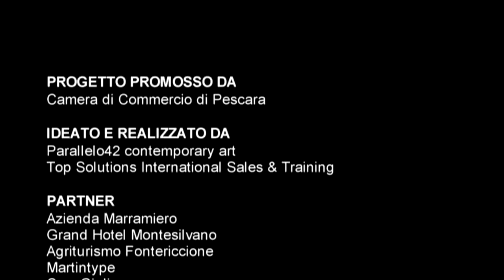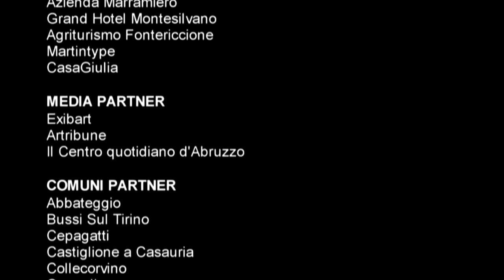Arte&Gusto 2014 Tocco da Casauria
TOCCO DA CASAURIA. Sorge sul verde altipiano, come anfiteatro e giardino pensile si distende ai piedi del Morrone e del monte Orsa, catene di alte montagne irte ed ignude che, in pieno contrasto con l’altipiano toccolano, verde d’ulivo. A sud-est la Maiella madre; a nord-est la provin-cia di Pescara e di Teramo, a oriente fa capolino una lingua dell’azzurro Adriatico. ”. Il castello sorge nella parte più alta dell’agglomerato urbano, costruito nel Duecento per volere di Federico II, fu gravemente danneggiato dal terremo-to del 1456. Ad opera dei De Tortis, signori di Tocco, il castello ricostruito divenne Palazzo-Ducale. Nel 1992, il Comune di Tocco da Casauria, costruisce il primo parco eolico d’Italia arrivando a produrre 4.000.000 di Kw all’ora.